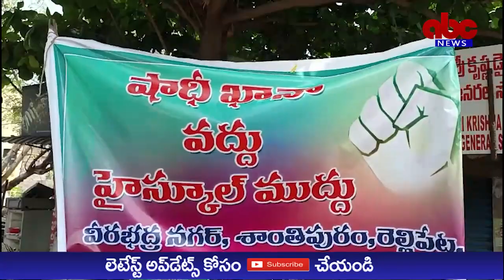ABC NEWS TELUGU//షాదీఖానా వద్దు...హైస్కూల్ ముద్దు నినాదంతో కబేళా వద్ద నిరసన.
షాదీఖానా వద్దు...హైస్కూల్ ముద్దు నినాదంతో కబేళా వద్ద నిరసన
రాజమహేంద్రవరం
స్థానిక 16వ వార్డ్ వీరభద్రనగర్లో ఉన్న పాత కబేలాను షాదీఖానాగా మార్పు చేసే క్రమంలో శంకుస్థాపన కార్యక్రమానికి సోమవారం  మంత్రి, ఎంపీ, మైనారిటీ నాయకులు హాజరవుతారనే సమాచారంతో కబేళా వద్ద స్థానిక ప్రజలు ఎంపీటీసీ కిలపర్తి శ్రీనివాస్ ఆధ్వర్యంలో  షాదీఖానా వద్దు... హైస్కూల్ ముద్దు అనే నినాదంతో నిరసన వ్యక్తం చేసారు. ఈ సందర్భంగా కిలపర్తి శ్రీనివాస్ మీడియాతో మాట్లాడుతూ గతంలో కబేళాలో జంతువధ నిర్వహించేవారని స్థానికులు అభ్యంతరం వ్యక్తం చేయడంతో జంతువధ ఆపివేశారని అప్పటి ఎమ్మెల్యే బుచ్చియ్య చౌదరి కబేళా స్థలంలో ఆవరోడ్డు 100 అడుగులుగా అభివృద్ధి చేసే క్రమంలో గృహాలు కోల్పోయిన వారికి పునరావాసం కల్పిస్తామని మరియు ఈ ప్రాంతంలో ఉన్న విద్యార్థులకు అనువుగా ఉండేలా హైస్కూల్ నిర్మాణం చేస్తామని హామీ ఇచ్చారని అన్నారు. వైస్సార్సీపీ ప్రభుత్వం ఆ హామీని నెరవేర్చకుండా మైనార్టీలకు నాలగవ షాదీఖానా నిర్మించడానికి శంకుస్థాపన కార్యక్రమానికి ఏర్పాట్లు చేస్తున్నారన్నారు. ఈ కార్యక్రమాన్ని అడ్డుకుని హైస్కూల్ నిర్మాణం చేయాలని కోరుతూ నిరసన వ్యక్తం చేశారు. స్థానికులు షాదీఖానా శంకుస్థాపన ఆపాలంటూ పెద్ద ఎత్తున నినాదాలు చేశారు. ఈ కార్యక్రమంలో బుంగ ఏలీయా, బుంగ రమేష్, కొత్తలంక యేసు, కాతేంటి సత్తిబాబు, దుళ్ళ శ్రీను, కోరుమిల్లి శేఖర్, బుంగ దాలియ, సింగవరపు సత్యనారాయణ, లక్ద్మీ, ఎలక అశోక్, సురేష్, శ్రీను, సురేష్, సత్తిబాబు, నాగమణి, సుబ్బాయమ్మ, సంసాన్ తదితరులు పాల్గొన్నారు.